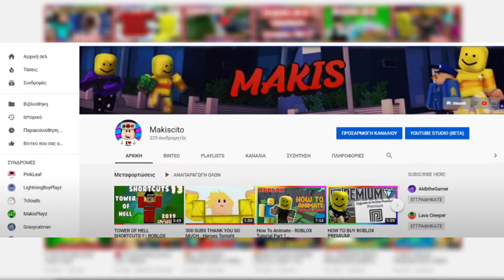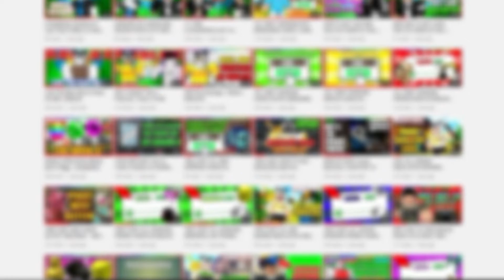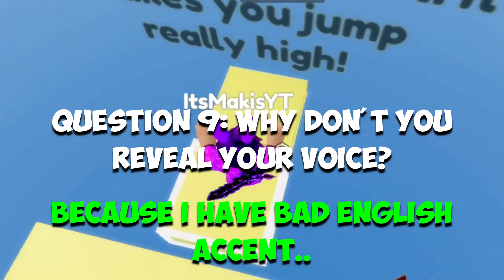20,000 Subscribers Special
Thank you guys so so much for this amazing support! :)